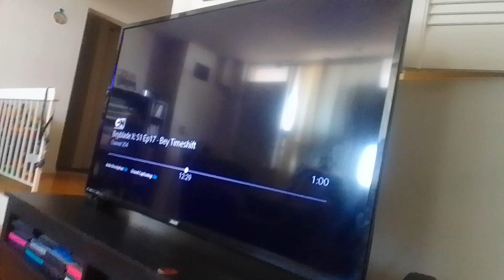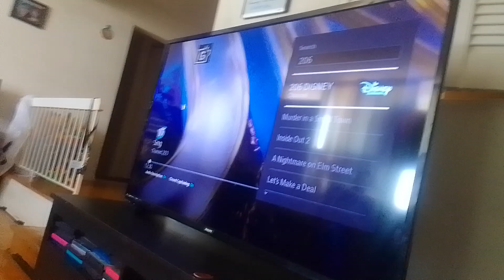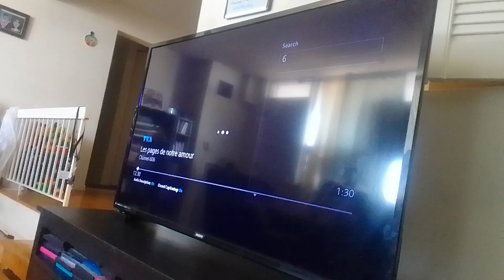rainbow ruby's adventures of the slumber party part 94 Varian, Cassandra & maximus Vs mecha uma(3)